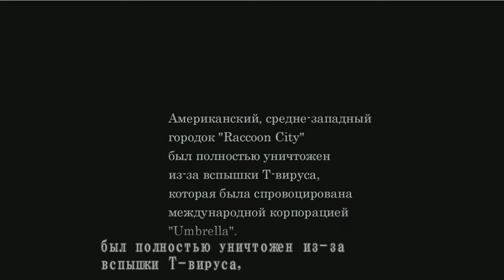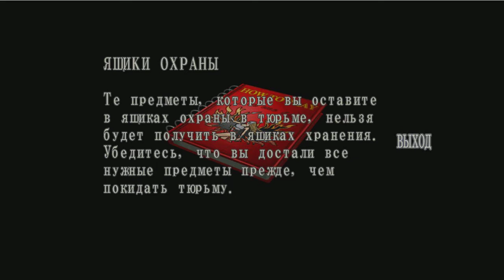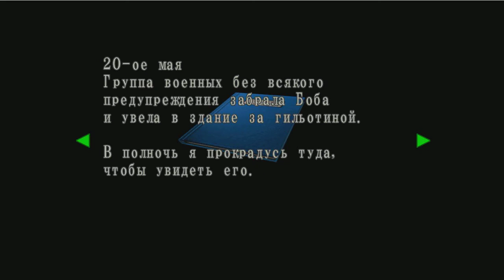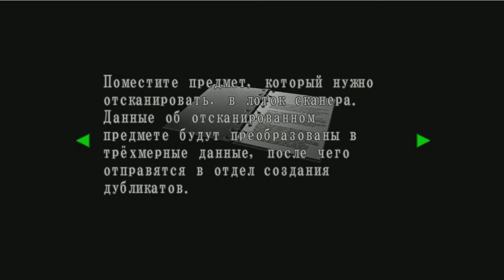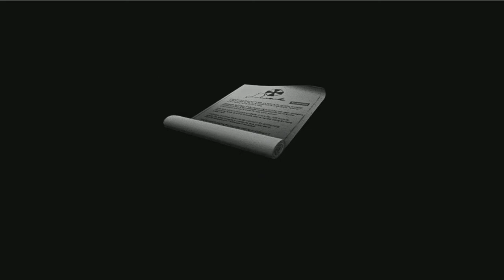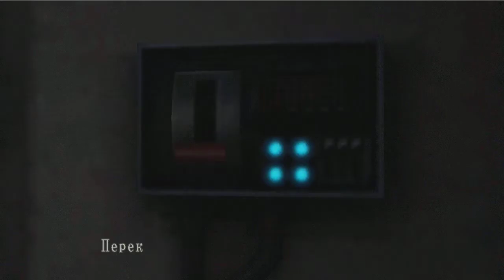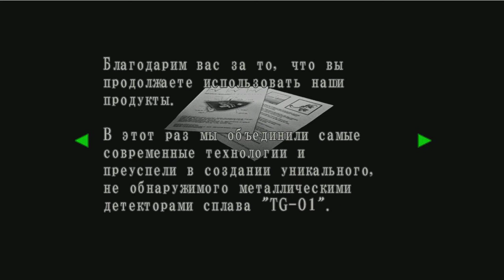Resident Evil Code: Veronica X HD [NPEB-00553] [FullRUS] [R.G. RED|Team Raccoon], use RCPS3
Действие игры происходит через три месяца позже событий Resident Evil 2 и Resident Evil 3: Nemesis. Игра начинается на маленьком острове Рокфорт (Rockfort), принадлежащем корпорации Амбрелла и где содержится под стражей основная героиня игры — Клэр Рэдфилд (Claire Redfield). Неожиданно начавшаяся эпидемия Т-вируса, превратившая примерно всех обитателей острова в зомби, разрешает Клэр сбежать из заточения и продолжить искания брата. Первая задача игрока — выбраться с острова живым, прорвавшись через полчища зомби и монстров.

Инфо: Озвучка перенесена с PS2.
Платформа: PlayStation 3
Жанр: Action / Adventure
Язык: Русский
Тип Перевода: Полностью на русском языке
Локализаторы: R.G. RED (текст)| Team Raccoon (озвучка)
Издатель: Capcom
Разработчик: Capcom
ID: NPEB-00553
Кол-во игроков: 1